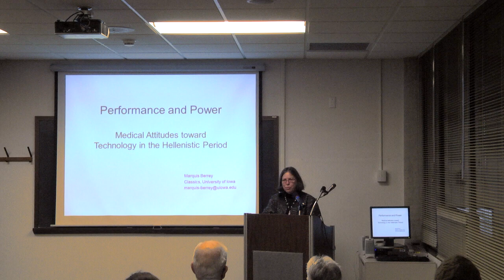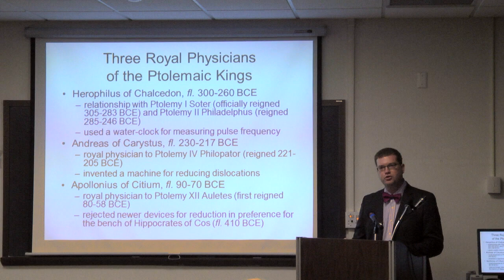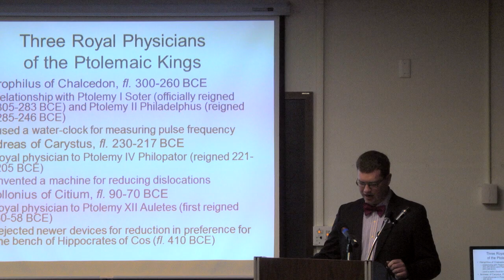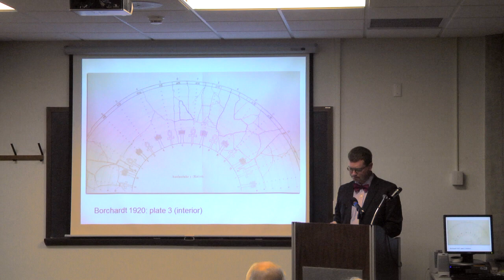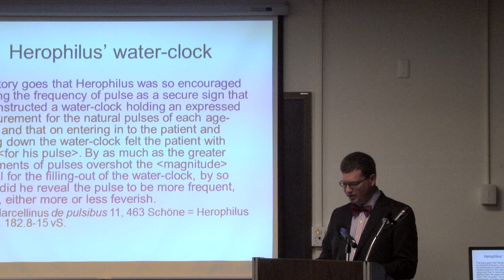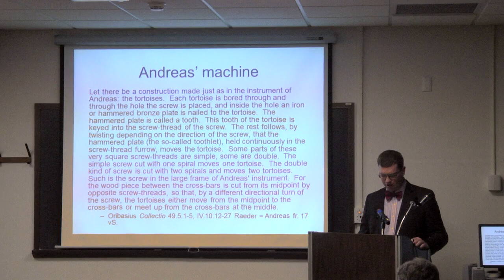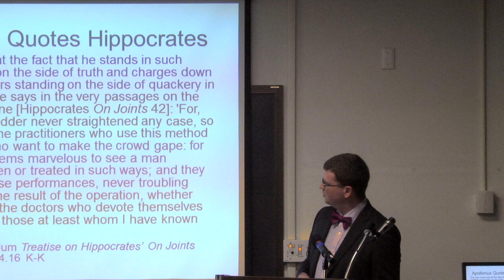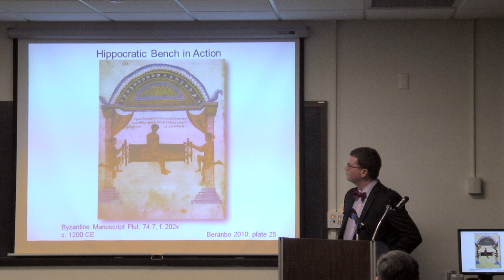Medical Attitudes toward Technology in the Hellenistic Period - Marquis Berrey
"Performance and Power: Medical Attitudes toward Technology in the Hellenistic Period" presented by Marquis Berrey.

Part of the History of Medicine lecture series at the University of Iowa. Recorded November 29, 2012.